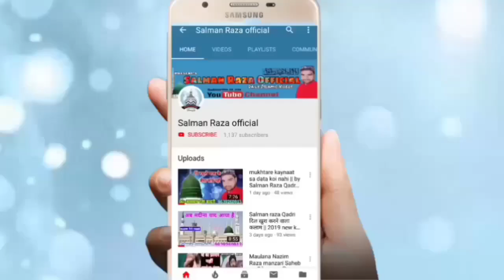पहले ही शेर पे नोटों कि बारिश स्टेज वालों ने भी नवाज़ा Intakhab Raza Barkati Muradabadi 28 Fab.Umri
Hi,
I am Salman Raza Qadri Welcome to my YouTube

channel Salman Raza Official

पहले ही शेर पे नोटों कि बारिश स्टेज वालों ने भी नवाज़ा

By Maulana intekhab Raza barkati

new bayan

new taqreer

अपने यहाँ के जलसे रिकोर्ड कराने के लिए सम्पर्क करें या फिर यू ट्यूब पर अपलोड कराने के लिए सम्पर्क करें हमारा मोबाइल नंबर है --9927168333